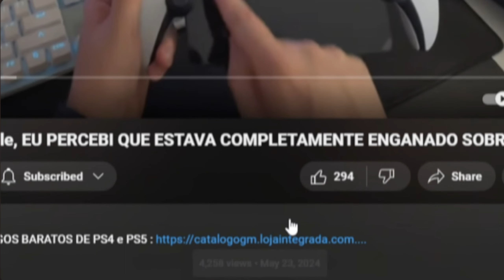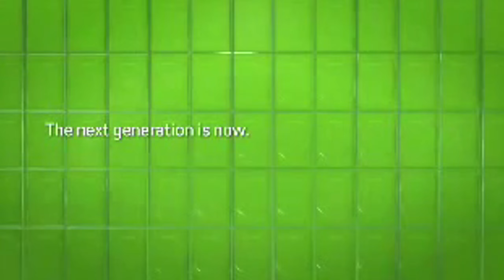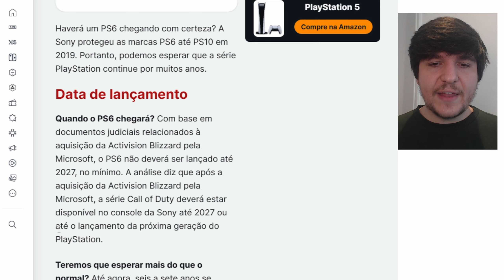PESADELO DENTRO DA SONY! Microsoft ACIONA CLÁUSULA QUE IMPEDE LANÇAMENTO do PS6 ANTES DO NOVO XBOX